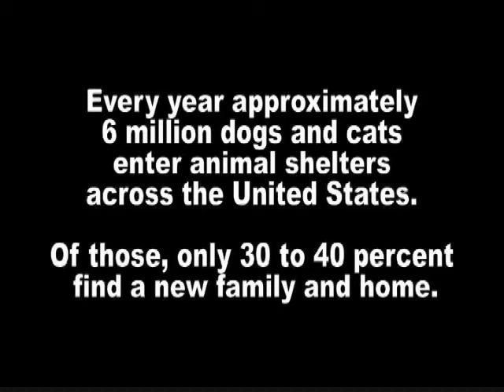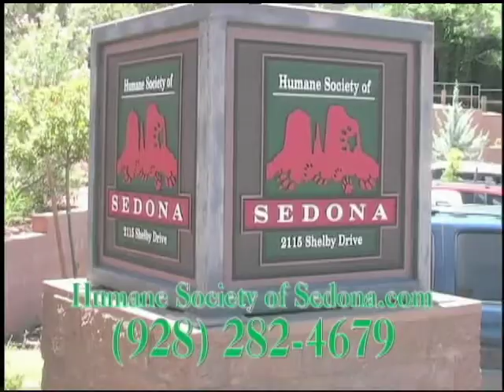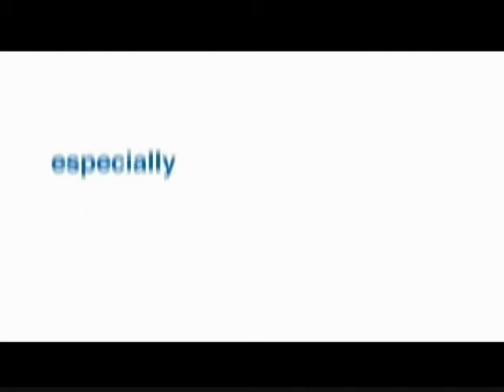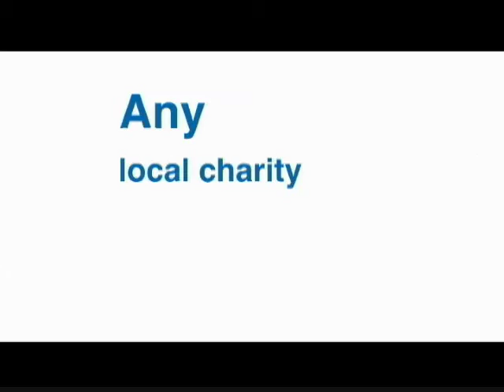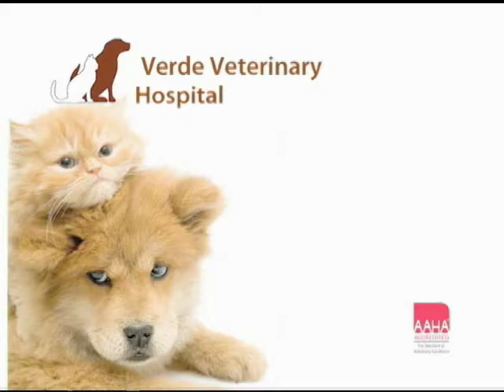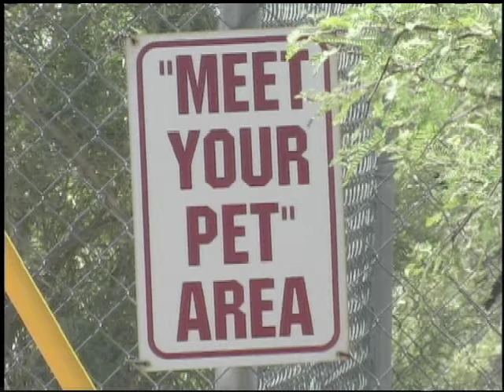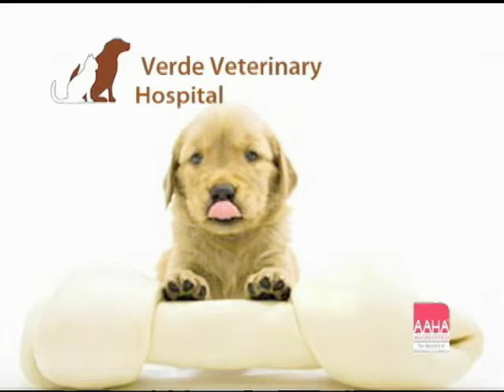Pet Place February 2014 Episode 39